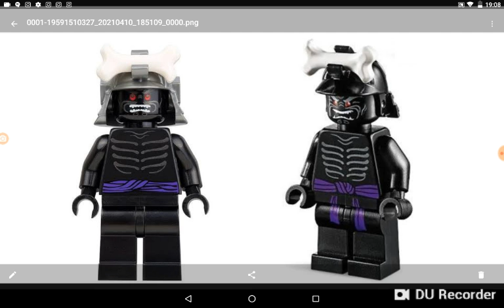lego Ninjago dónde está lord garmadon estoy precupado con lord garmadon dijo Diego